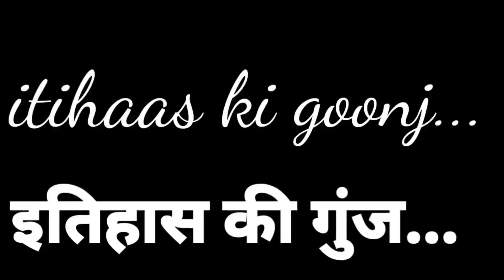दौलताबाद की वादी और ऐतिहासिक दरगाह